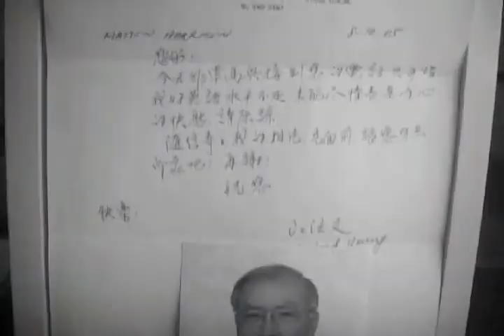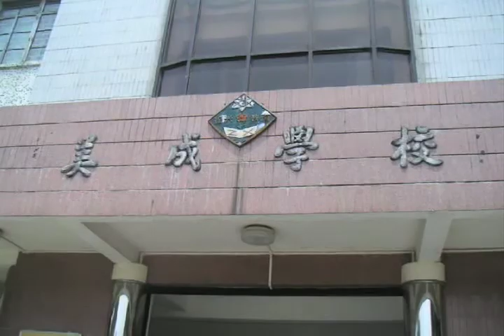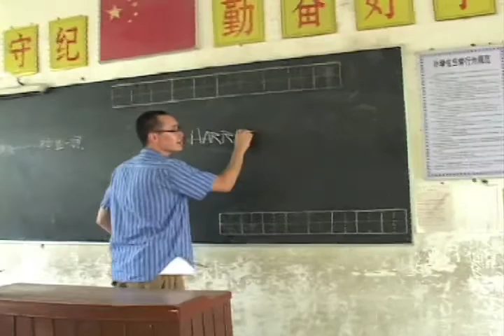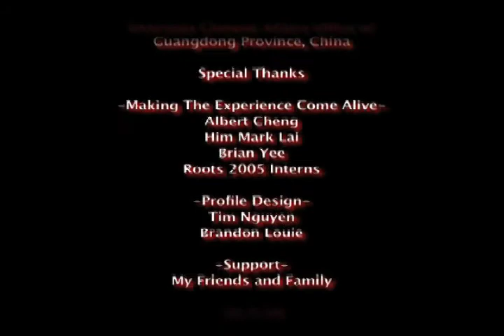In Search of Roots: Part 6 - Leapman Productions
A documentary on 11 Bay Area Chinese Americans traveling to mainland China in search of their ancestral roots.  Completed Spring 2006